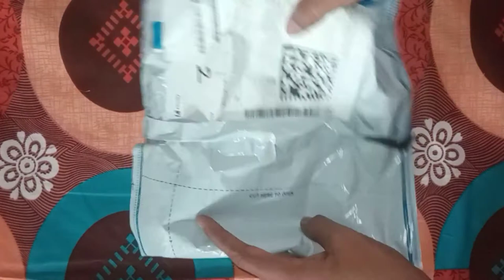flipkart unboxing video || Holi sale 2021 || Unboxing and review || hims_kitchen & vlogs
Hey guys this is a flipkart unboxing video. so see what I purchased on flipkart holi sale.

Product link 👇👇👇
Buynow Retail Store Masher Combo Set of 2 pcs Stainless Steel Potato Vegetable Masher & Egg Whisker Kitchen Tool Set